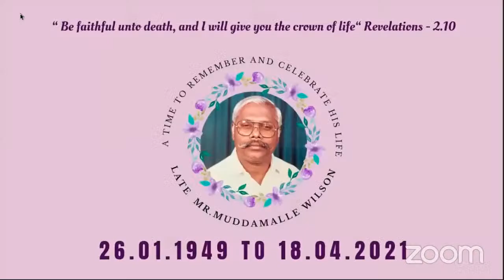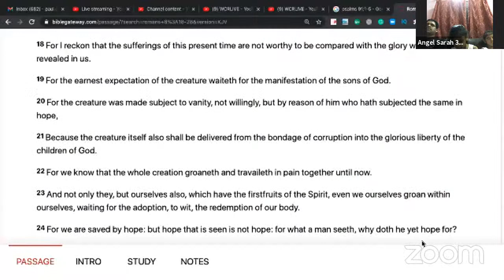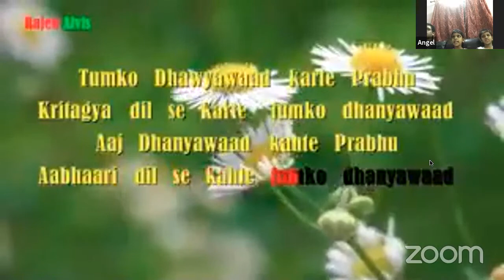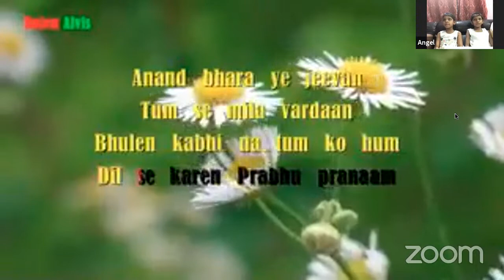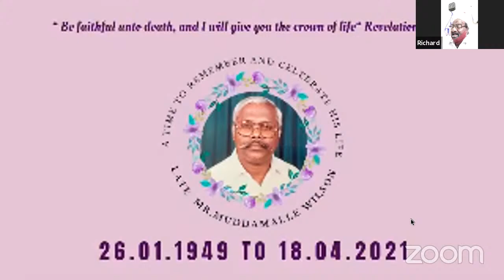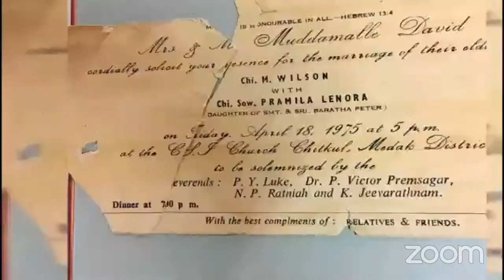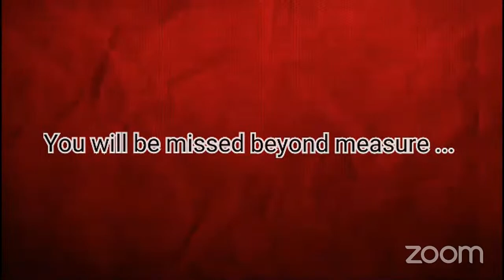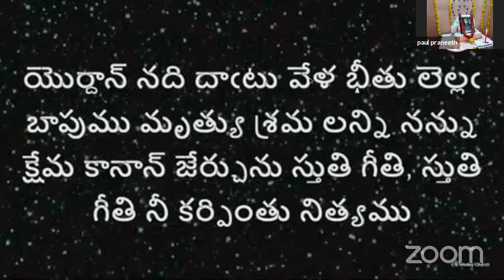LATE MR. MUDDAMALLE WILSON | A TIME TO REMEMBER AND CELEBRATE HIS LIFE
1. Opening prayer : Rev.G Solomon
2. Hymn of comfort : 471
3. Unveiling the portrait and lighting the candle: by family members
4. Scripture Reading :
1. Old Testament : Psalm - 91 : 1 - 5 Angel Sarah Gootam
2. New Testament : Romans - 8 : 18 & 28  Anna Rebecca Gootam
5.Special song -
1. Angel and Anna

6. Time of remembrance : Mrs. Lavanya

7. Tributes -

    a. Dr. Manikya Rao Muddamalle
    B. Sarat  Muddamalle
    C. Sunith Raj Boodthula
D. Mrs. Snehalatha Gootam
   E. Winston Paul Bharatha
    F. Sraveen Krupakar Pereji
Emmanuel kommu
Kanthamani bhasker

Second special song :
Richard Muddamalle

7. Message : Rev.U Daniel

8. A Glimpse of life

9. Hymn of comfort : 429

10. Vote of thanks : Mr. Vijay Phillips Gootam

11. Closing prayer : Rev. Solomon Raj Muddamalle

12. Benediction : Rev.U.Daniel

Let us read Bible lessons, spend time in prayers & partake in Online worship service & glorify Lord Jesus Christ.
Our Church Service Timings:
Evening Service(English) - 6:30 PM
Service Timings of: C.S.I. Annamma Church, Laldarwaja(Sunday Service) : 10.00 am
Wesley Bagh Church (Sunday Service) : 7.00 pm Sultan Bazaar Church (Wednesday Service) : 6.30 am
About Us
 We are a Bible-grounded, Jesus-centered, family-friendly, Grace-based church that warmly embraces everyone, especially the most hurting and broken. We are a church ANYONE can come to. We are truly multi-generational. Our congregation includes people of all ages. We are part of the Church of South India, Medak Diocese, one of the biggest mainstream church in south India.

MAIN CHURCH
BANK OF BARODA
ABIDS BRANCH
CSI MD WESLEY CHURCH RAMKOTE
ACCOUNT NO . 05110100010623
IFSC CODE. BARB0HYDERA
Note: Numberic Zero(0) in IFSC code
MEGA CHURCH
BANK OF BARODA
ABIDS BRANCH
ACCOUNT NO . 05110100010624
IFSC CODE. BARB0HYDERA